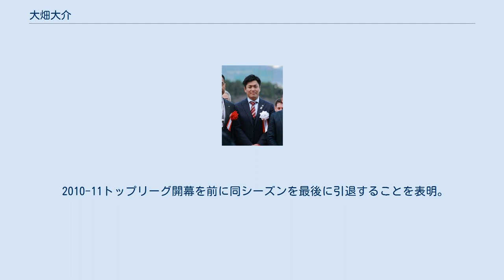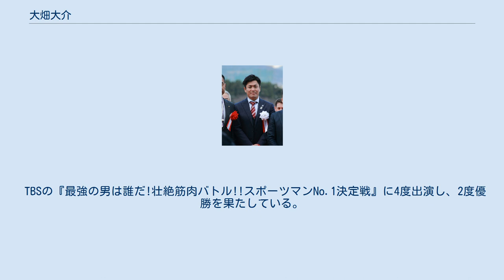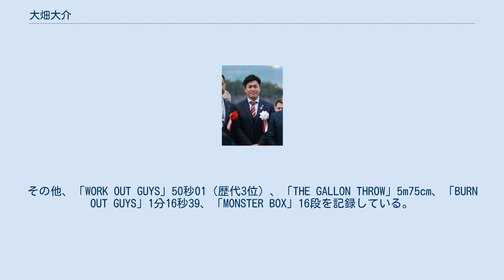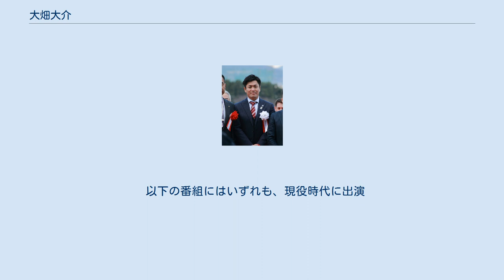大畑大介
大畑 大介（おおはた だいすけ、1975年11月11日 - ）は、日本の元・ラグビー選手。
大阪府大阪市城東区の出身（実家は2011年までパン屋を経営）。
ポジションはウィング(WTB)とセンター(CTB)で、走力を活かしてトライを量産。
高校（東海大仰星）の頃はフルバック(FB)。
現役時代にはトップリーグの神戸製鋼コベルコスティーラーズに所属。
2008年のラグビーシーズンに発足したトップリーグキャプテン会議では2009年シーズンまで初代代表を務めた。
 2010年シーズンを最後に現役を引退した。
引退後は神戸製鋼コベルコスティーラーズのアンバサダー（大使）やSPORTS JAPAN アンバサダーとして、全国各地や各種メディアなどでラグビーの振興・普及活動につとめる。
 1996年、アジア選手権に出場する日本代表（ジャパン）に選ばれて全試合に出場し、韓国との最終戦で初キャップを獲得。
 1997年、京都産業大学ラグビー部の主将として関西大学ラグビーリーグ戦を制し、大学選手権2回戦にて早稲田大学相手に69 - 18 と歴史的大勝。
FWの威力と共に大畑が縦横無尽に走り回り完勝した。
準決勝は関東学院大学に完敗。
　 1999年の香港セブンズで、日本代表は下位チームによるトーナメントグループ（プレートトーナメント）に回ったが、その決勝のスコットランド戦の終了間際、大畑は自陣ゴール前から、「大会史上最高」とも評された独走トライで日本を逆転勝利に導き、プレートトーナメント出場国の選手としては史上初のMVPを獲得した。
 2002年7月6日、国立競技場でのワールドカップアジア最終予選台湾戦で、テストマッチにおける日本新記録となる8トライを記録。
そして2006年5月14日、花園ラグビー場でのジョージア戦で3トライを挙げてテストマッチ通算65トライとし、オーストラリアのデイヴィッド・キャンピージが保持していた64トライの世界記録を更新した。
 ワールドカップでは、1999年と2003年の2大会 で日本代表の全試合（計7試合）にフル出場し、計3トライを記録している。
 2006年アジア選手権（兼ワールドカップアジア最終予選）では主将を務める。
2004年にも1度務めたが、当時の主将だった箕内拓郎の代役としてだった。
 2006年のトップリーグ最終節ヤマハ戦で右アキレス腱を断裂し、2007年上半期をリハビリに費やす。
2007年8月10日、「リポビタンDチャレンジ2007 日本代表 vs アジア・バーバリアンズ ラグビーワールドカップ2007　日本代表壮行試合」にて、見事復帰、アジア混合チームにトライを上げ快勝した。
2007年ワールドカップにおいても、副将に選ばれている。
2007年8月25日、イタリアで行われたポルトガルとの本大会に向けた調整試合で左アキレス腱を断裂。
 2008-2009シーズン・トップリーグ第1節NEC戦で復活。
元南アフリカ代表ヤコ・ファン・デル・ヴェストハイゼンのパスをカット。
一気に50mを走りきり、復活トライをあげた。
その後チームは、トップリーグプレーオフに進出するが、2009年2月1日の準決勝東芝戦で左肩を亜脱臼。
そのまま退場した。
 2010-11トップリーグ開幕を前に同シーズンを最後に引退することを表明。
2011年1月9日、リーグ最終戦の豊田自動織機戦で右ひざ膝蓋腱を断裂。
これを最後に選手生活にピリオドを打つこととなった。
なお、この右ひざの手術の翌日、外泊許可を取って「さんまのまんま」の収録に参加している(放映日は関西テレビ 2011年1月29日、フジテレビ 2011年2月6日)。
高校の同級生であるテキサス・レンジャーズ（当時）の建山義紀投手とボストン・レッドソックスの上原浩治投手が出演すると云うことで、3人揃うのは滅多にないから、とのことであった。
 ラグビーワールドカップ2019のアンバサダーを務める。
 2016年、ワールドラグビーからワールドラグビー殿堂として表彰される。
坂田好弘が2012年に選ばれて以来で、2人目。
 上記の通り建山義紀と上原...